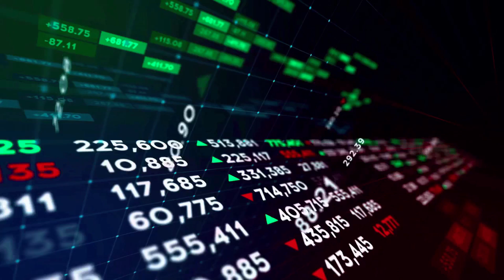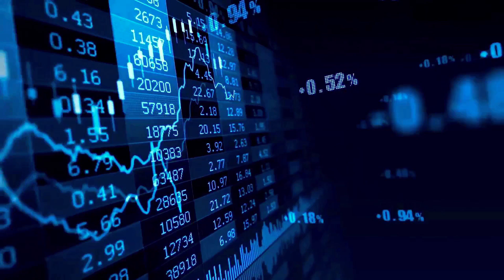MANEKI PRICE WILL X2000 AFTER THIS UPDATE?? - MANEKI PRICE PREDICTION 2024 & FORWARD